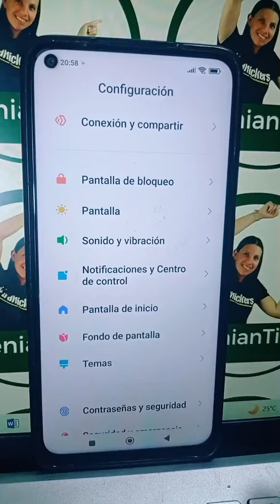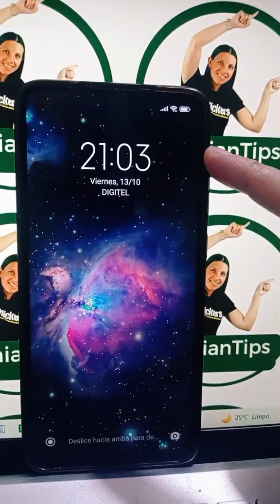Evita que se Dañe el Botón de Encendido y Apagado de tu Teléfono con estos sencillos Ajustes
Sabías que es muy fácil dañar el botón de encendido de tu teléfono? Y es que en el día son muchísimas las veces que encendemos y apagamos la pantalla de nuestro teléfono por medio de este botón, y ese sencillo gesto va acabando su vida útil.

Es por esto, que en este video te explicaré cómo puedes evitar que esto suceda, conocerás otras formas con las que podrás apagar y encender la pantalla del celular sin tener que utilizar el botón de encendido.